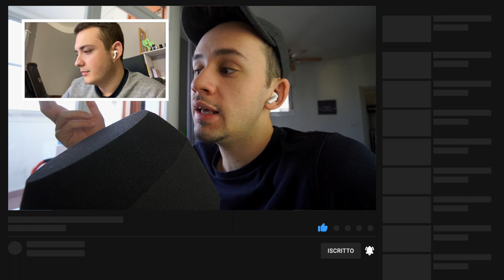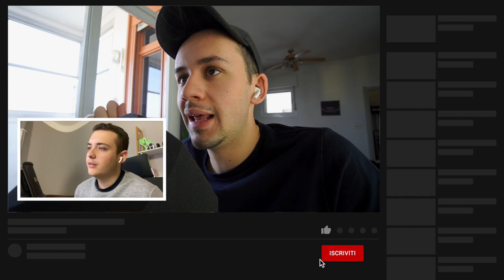YOUTUBE È UN LAVORO? - EfremsTube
Oggi facciamo quattro chiacchiere con Efrem Lamesta.

Raccontiamo le storie delle persone, attualità e lavoro.